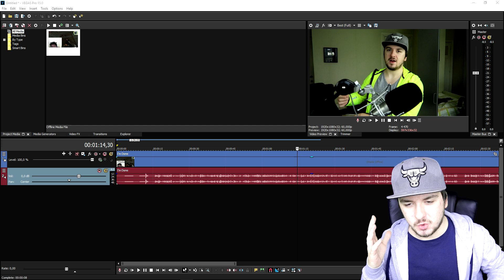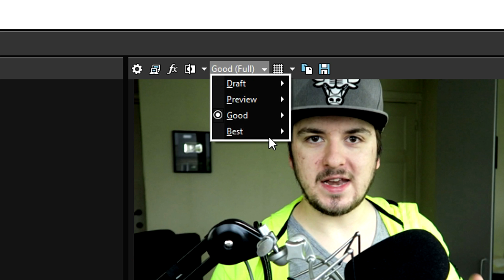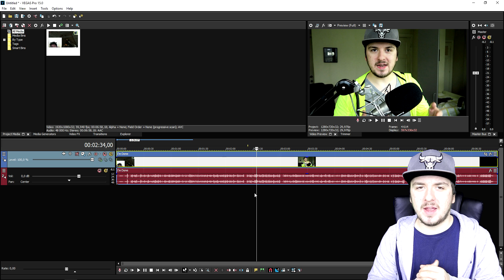Vegas Pro 15: How To Stop Lags While Previewing A Video - Tutorial #235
- - Vegas 15! It finally released! In this video I'll be showing you how to make awesome lower thirds. I use the video editing software called VEGAS Pro 15 as my main video editing program. You can use Final Cut, iMovie, and more.
- Always Ready!